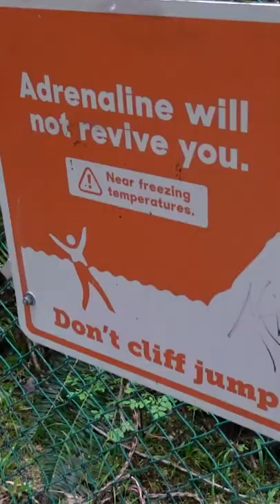I went on a FREE Suspension Bridge in Lynn Canyon, North Vancouver!